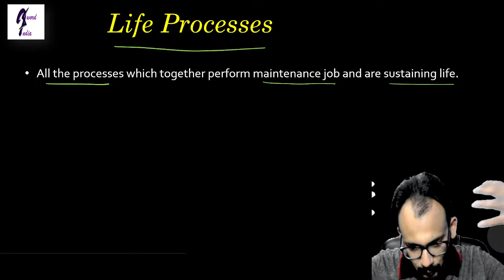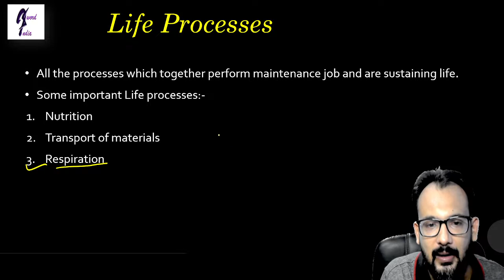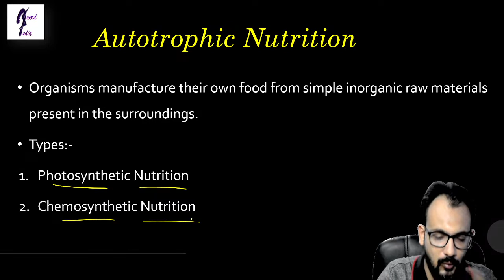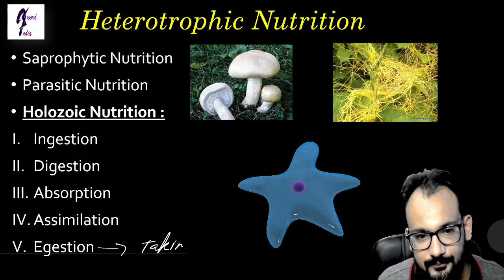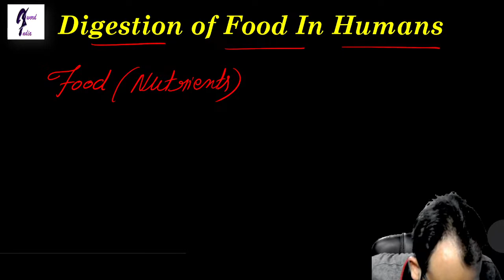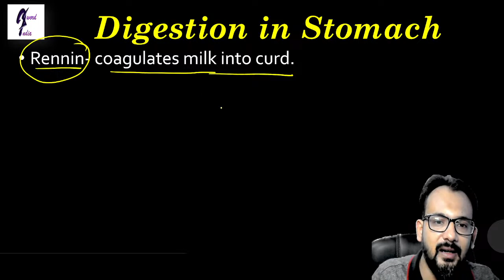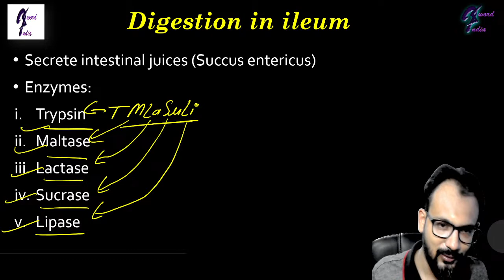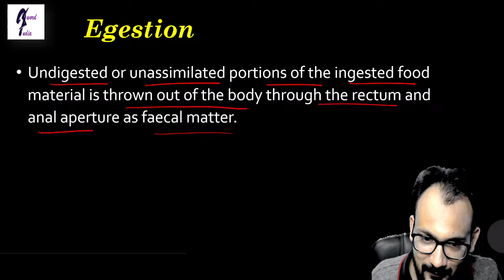LIFE PROCESES || CHAPTER - 6 || NUTRITION - 1 SHOT || CLASS 10 SCIENCE || CBSE || BIOLOGY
✔️ Class: 10th
✔️ Subject: Biology
✔️ Chapter: Life Processes (Chapter 6)
✔️ Topic Name: Nutrition - 1 Shot
✔️ Topics Covered in This Video: Multiple Choice Questions of Biology Class 10 Chapter 1